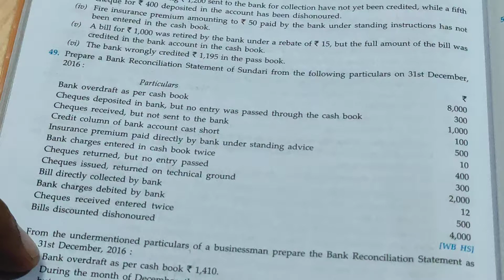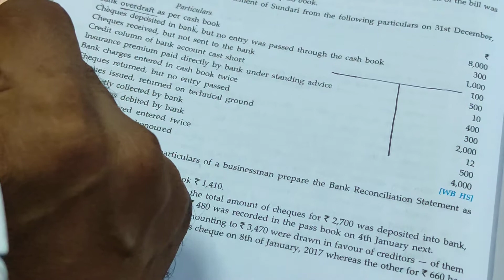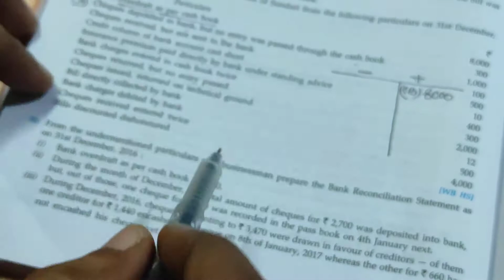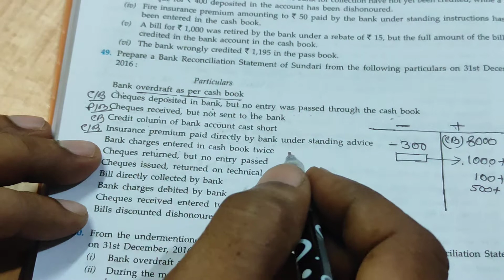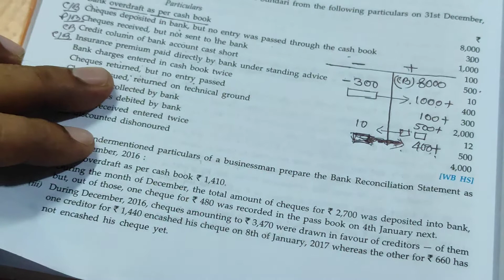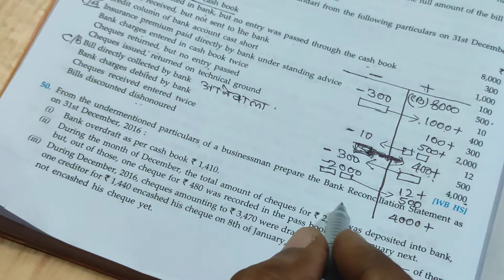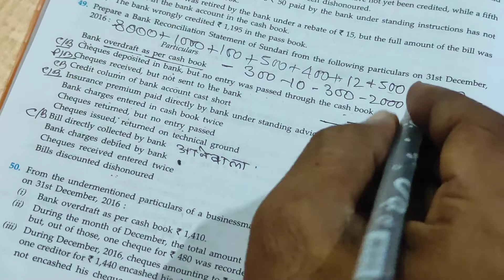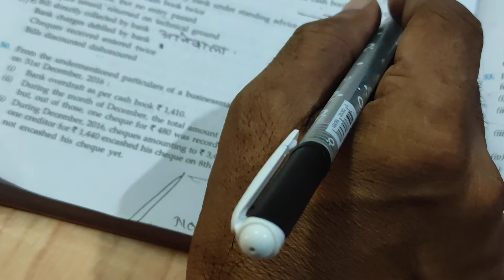BRS:as per CB(OD)